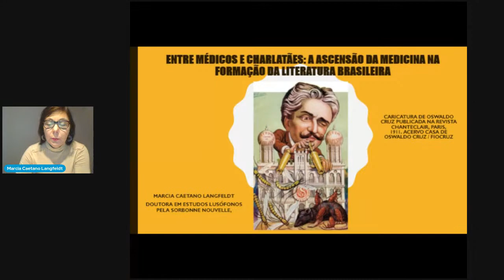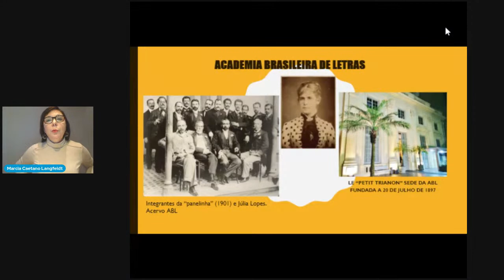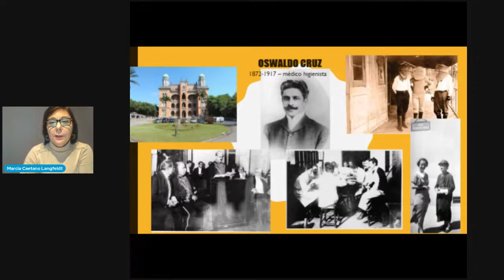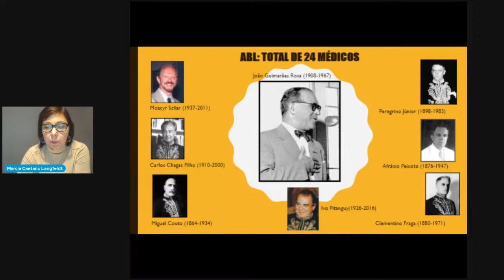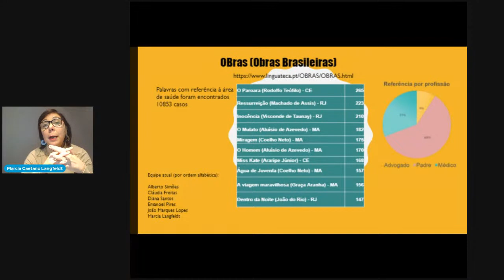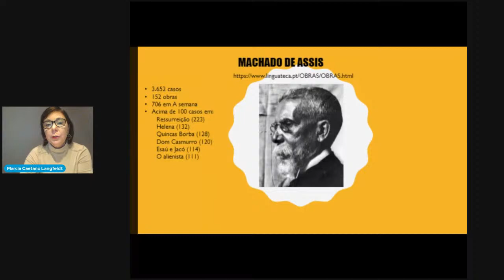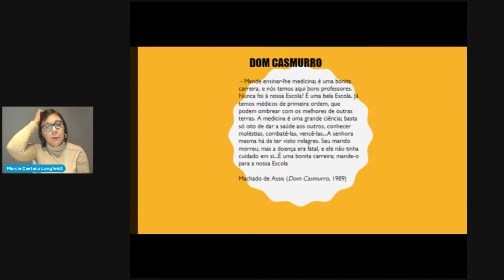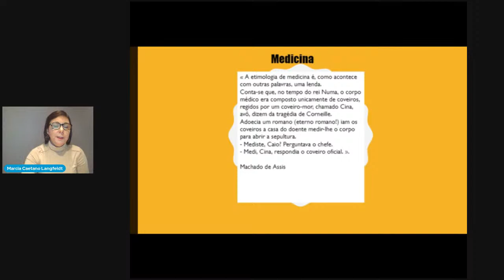#07 - Entre médicos e charlatães: a ascensão da medicina na formação da literatura brasileira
Profa. Dra. Márcia Langfeldt

Início: 16:00

Entre médicos e charlatães: a ascensão da medicina na formação da literatura brasileira

Palestrante: Profa. Dra. Márcia Langfeldt
Doutorado em estudos lusófonos pela Universidade Sorbonne Nouvelle (Paris)

​Mediadora: Profa. Esp. Antônia Miramar Silva - UEMA